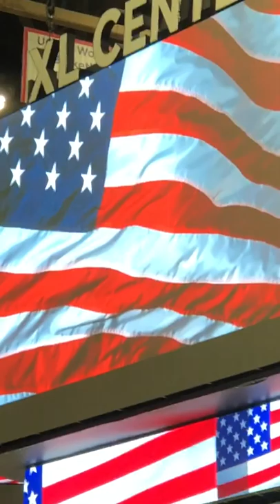NATIONAL ANTHEM UCONN HOCKEY DECEMBER 6, 2019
Singing the National Anthem at the December 6, 2019, UCONN Hockey game vs Vermont